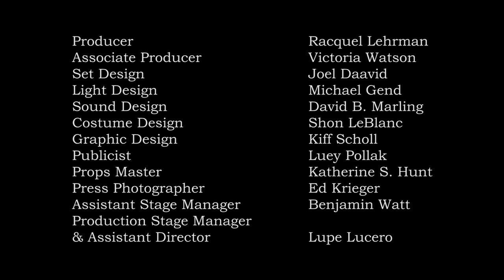The Guardsman Final with Credits 4mb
This is a 2014 production of "The Guardsman", written by Ferenc Molnar, freely adapted by Henry Olek, performed at The Noho Arts Center in in N. Hollywood, Ca. It ran from May 17th 2014 to June 22nd, 2014. The cast was Henry Olek, Susan Priver, David Fruechting, Bonnie Snyder and Kaitlin Huwe. Set design by Joel Daavid. Costumes by Shon Le Blanc. Lighting Design by Michael Gend. Sound design by David B. Marling. It was produced by Racquel Lehrman and Victoria Watson.

It was directed by Lillian Groag.